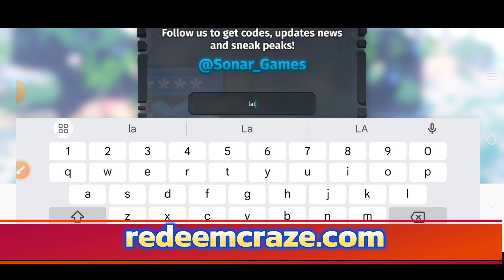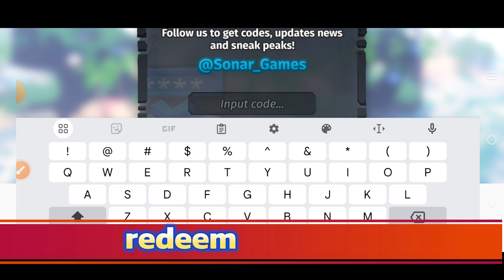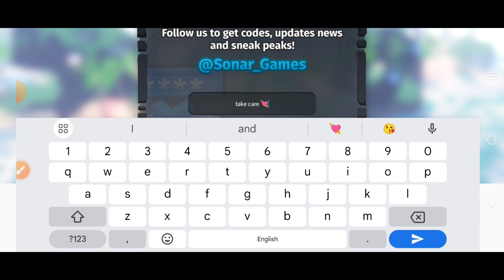😻SEPTEMBER⚡NEW!😻CREATURES OF SONARIA ROBLOX CODES 2024-CREATURES OF SONARIA CODES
Cover Topic :-

1) creatures of sonaria codes
2) creatures of sonaria codes 2024
3) creatures of sonaria codes september 2024
4) codes for creatures of sonaria 2024
5) codes for creatures of sonaria  2024 September
6) codes for creatures of sonaria
7) roblox creatures of sonaria codes
8) roblox creature of sonaria codes 2024
9) roblox creatures of sonaria codes september 2024
10) creatures of sonaria roblox codes
 11) creature of sonaria codes

[ How to redeem codes in Creatures of Sonaria..? ]

{ To claim codes in Creatures of Sonaria, you first need to have access to the Recode Server...}

{ Head to the menu and select RECODE ACCESS on the upper left of the screen.}

{ The rewards you get from the Recode Server will not carry over to the main game...}

1) In the game menu, click on the blue gift icon on the bottom left of the screen.

2) Type the code exactly as-is in the Input code... textbox.

3) Click Redeem to obtain rewards